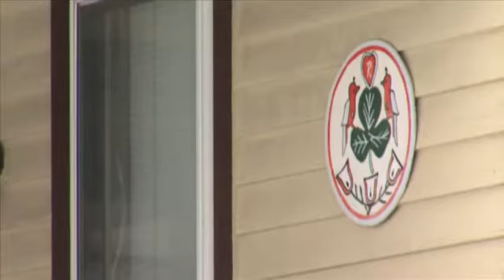Arrest made in elderly woman's death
GLOVERSVILLE -- 60-year-old Mary Kersting was arraigned Thursday
on charges laid out in a grand jury indictment. The indictment alleges she
collected social security and pension payments in her mother, Hope Ruller's,
name after she had died.
The indictment charges Kersting with Grand Larceny in the
3rd Degree, Petit Larceny, Unlawfully Disposing of a Dead Body of a Human Being
and Endangering the Welfare of an Incompetent or Physically Disabled Person in
the 1st Degree.
Sharon Peters lived across the street from Ruller for
years. She remembers seeing Ruller spending time on her front porch. About a
year and a half, two years, ago she stopped.
"I just asked her daughter, 'what's going on with
your mother? I haven't seen her.' She said she was not herself and was just
going to be staying in the house," said Peters.
Gloversville Police Chief Donald VanDeusen said his
investigators believe Ruller died in October of 2013. They were called to the
home in December after Ruller's granddaughter tried to visit her.
"She wanted to visit her for the holidays. She went
over to see her grandmother. She was turned away and this wasn't the first time
she was turned away with no real explanation," said Chief VanDeusen.
The grand jury indictment, unsealed Thursday, alleges Kersting
didn't report Ruller's death and left her in her bed. Police said Kersting
continued to live in the apartment above her mother's.
Fulton County District Attorney Louise Sira said Kersting
is accused of not getting her mother proper medical attention from January 2013
to October 2013. She said Kersting isolated her mother and prevented her from
receiving care and support from family as well.
The indictment also alleges Kersting took $13,296 in
Social Security payments and $844.50 in pension payments in her mother's name.
Kersting pled not guilty in court Thursday. She did not
respond when CBS6 asked if she wanted to say anything after court.
District Attorney Sira said Ruller's body was too badly
decomposed, so an autopsy couldn't determine a cause of death. But she said
there was no evidence of blunt force trauma or a penetrating injury.
"What's troublesome and so bothersome to everyone in
these cases is someone was fortunate enough to live to the age of 93, and they
receive no dignity in death," said the District Attorney.
"It's sad that something like this has happened in
our neighborhood," said Peters. "To die like that and be left like
that there's no dignity in that."